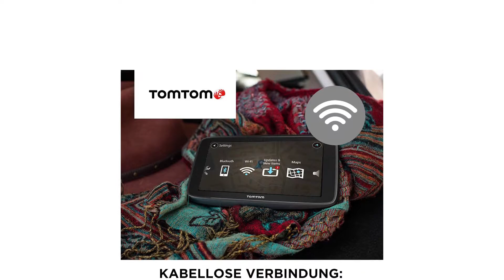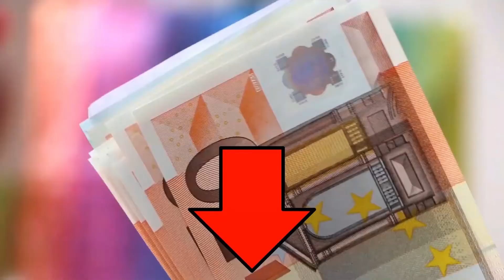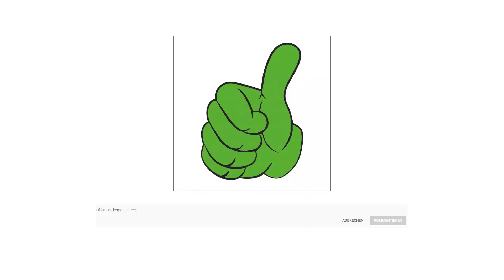🎁 Navigationsgerät Test 2023 🏆 Die besten Navigationsgeräte vorgestellt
Navigationsgerät Test

🕘Zeitstempel
0:02 – Platz 1
1:09 – Platz 2
2:09 – Platz 3

in diesem Video geht es um die besten Navigationsgeräte.

Der Qualitätssieger in unserem Navigationsgerät Test geht an das TOM TOM Go.

Staus vermeiden und Zeit sparen dank umfassender Verkehrsinformationen sowie Echtzeit Updates, und das alles über Ihr TomTom GO Basic Navi.

TomTom Karten-Updates für Europa ohne zusätzliche Kosten. Stets auf dem neuesten Stand mit dem GO Basic Navi; Einfaches Navigieren dank Routen ohne Straßensperrungen und Verkehrsstörungen.

Kabellose Verbindung: Stets auf dem Laufenden mit dem TomTom GO Basic Navi; Regelmäßige Software und Karten Updates für Europa einfach per eingebautem WiFi; Kein Computer erforderlich.

Durchstarten in den Urlaub; RoadTrips bietet Ihnen tolle Fahrerlebnisse dank Tipps aus der RoadTrips Community.

Einfach mit Ihrem Navi synchronisieren und losfahren.

Schluss mit Ablenkungen am Steuer. Lassen Sie sich Nachrichten vorlesen, ohne den Blick von der Straße zu nehmen, das TomTom GO Basic Navi macht's möglich.

Die alternative ist das TomTom Via 62.

Sie fahren wie ein Ortskundiger dank der innovativen Routenplanungstechnologie, mit der sich der Verkehr bei der Planung der Fahrt vorhersagen lässt.

Mit unseren Navis wird das Fahren zum Kinderspiel. Wählen Sie einfach ein Ziel auf der Karte aus oder planen Sie Routen mit der TomTom My Drive App.

Dank genauer Verkehrsinformationen können Sie Behinderungen vermeiden und auf clevere Routen ausweichen, damit Sie ohne Unterbrechungen unterwegs sind.

Dank der unglaublich genauen Verkehrsinformationen kann Ihr TomTom VIA Routen clever anhand der Verkehrssituation planen.

Stellen Sie sicher, dass Sie die aktuellsten Karten haben, indem Sie Ihr TomTom VIA mit Ihrem PC verbinden.

Planen Sie Routen, prüfen Sie die Verkehrssituation in Echtzeit und speichern Sie Ihre Favoriten mit Ihrem Smartphone, Tablet oder PC.

Fahren Sie sicherer, indem Sie mit dem Lautsprecher und Mikrofon Ihres Navigationsgeräts als Freisprechanlage telefonieren.

Der Preis Leistung Sieger in dem Navigationsgerät Test ist das TomTom Start 52.

Das TomTom Start 52 Lite bietet grundlegende Navigationsfunktionen. Ziele lassen sich einfach finden über die Suchfunktion oder durch Tippen auf einen Punkt auf der Karte.
Dank der unglaublich präzisen TomTom Karten kann Ihr TomTom Start 52 Lite Routen zum gewünschten Ziel clever planen. Regelmäßige Karten Updates sind als kostenpflichtiger Dienst verfügbar.
Sie verpassen keine Abbiegung und müssen keine riskante Spurwechsel vornehmen. Ihr TomTom Start 52 Lite zeigt die beste Fahrspur für Ihre Route an.
Befestigen Sie Ihr TomTom Navi sicher und in optimaler Reichweite.
Stellen Sie regelmäßig eine Verbindung zu einem Computer her, für Software Updates, mit neuen Funktionen, besserer Leistung und zusätzlichen Optionen.
Keine Plastik. Reduzieren. Wiederverwenden. Recyceln. Umweltfreundlich auspacken, leicht gemacht. Fangen Sie mit diesem Karton an.